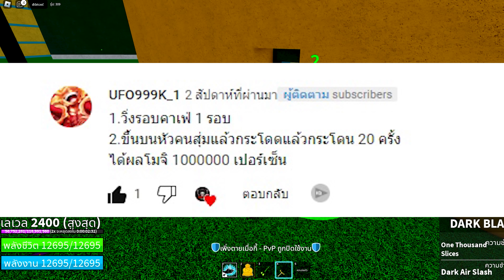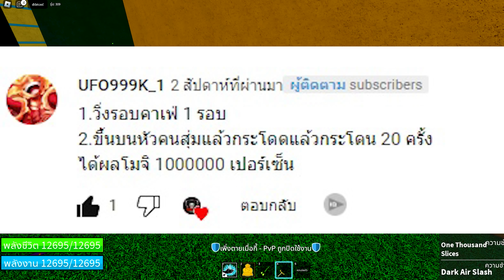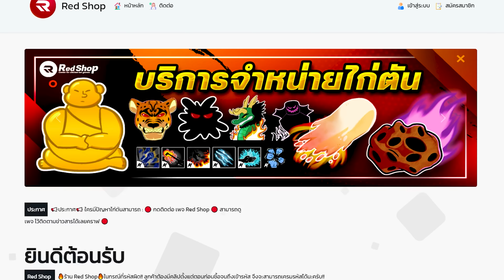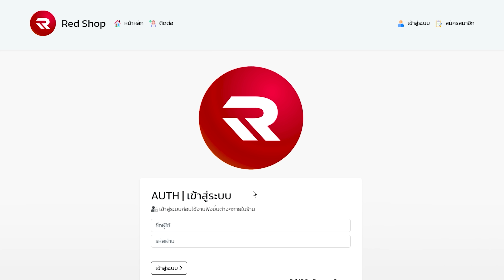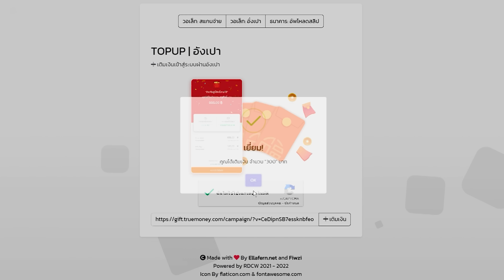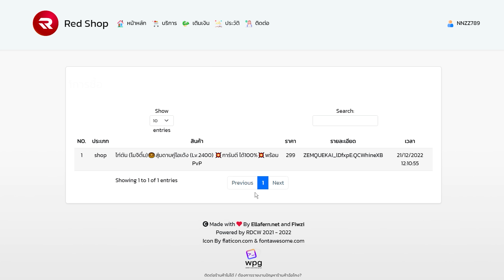Blox Fruits แจกรหัส Roblox bloxfruit🍩ไก่ตันโมจิตื่น🌟(พร้อม PvP) EP.2✅